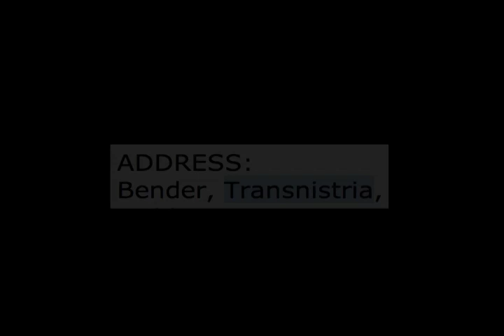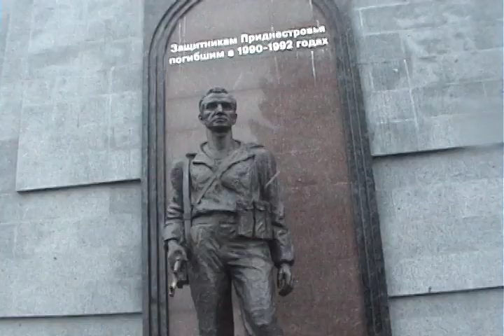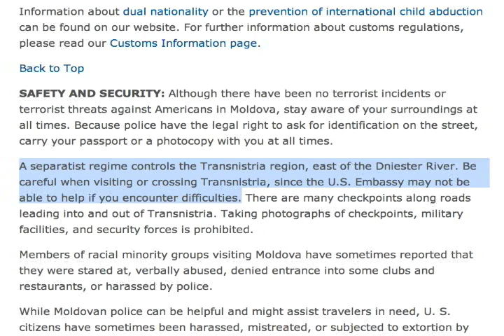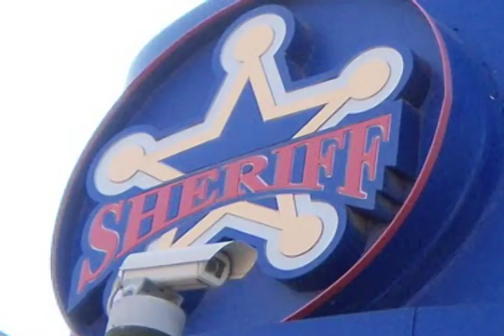THIS MOLDOVAN BLOG: Transnistria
THIS MOLDOVAN BLOG is a collection of videos from my 9 months living and working in Moldova.